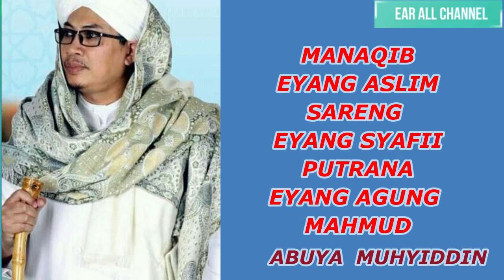MANAQIB SARAKTI PUTRANA EYANG AGUNG MAHMUD (MAMA EYANG ZAINAL ARIF) - ABUYA MUHYIDDIN